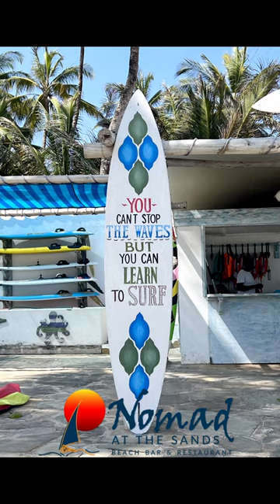Eating My Way Thru DIANI, KENYA | Nomad Restaurant & Bar!!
My goal is to eat at every note-worthy and not so note-worthy restaurant here in Diani Beach, Kenya.  I was impressed with the ambience and décor.  The water view is perfect for sunrise and sunsets.

I will certainly be back here with my family because I know they will enjoy this spot quite a bit.

If there is a dining spot that you'd like me to visit, be sure to let me know in the comments and I'll be sure to bump it up the list.